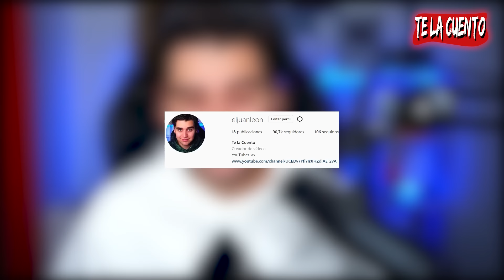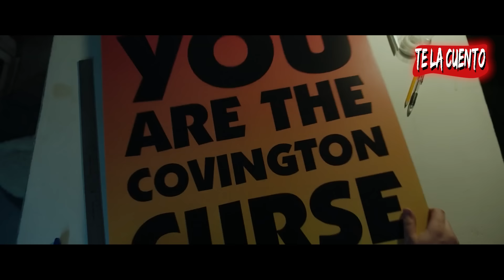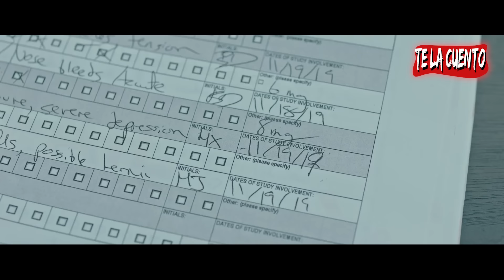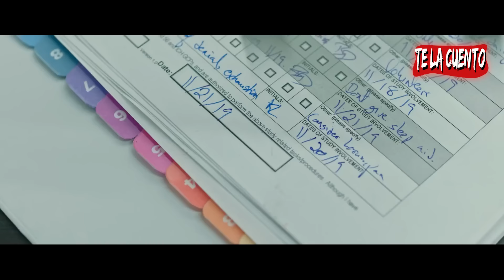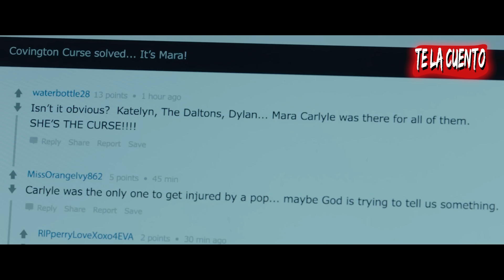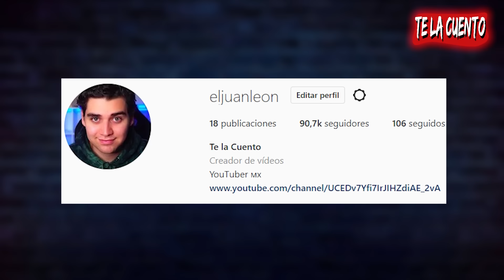Spontaneous: SI VAS A LA ESCUELA EXPLOTAS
Los estudiantes explotan inexplicablemente